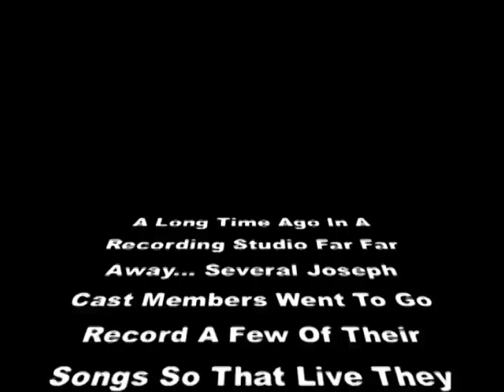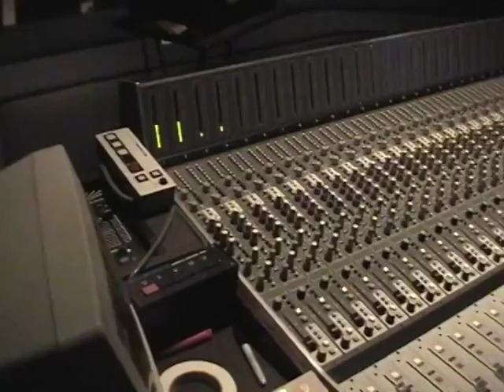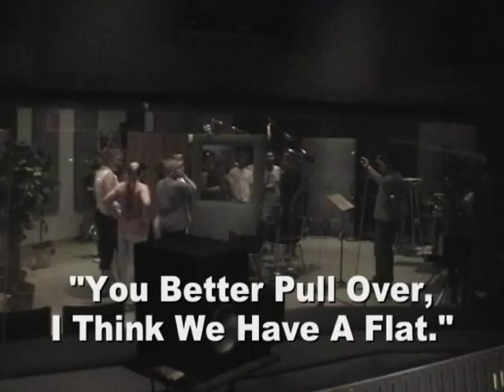CRP Joseph 2004 - Recording Studio